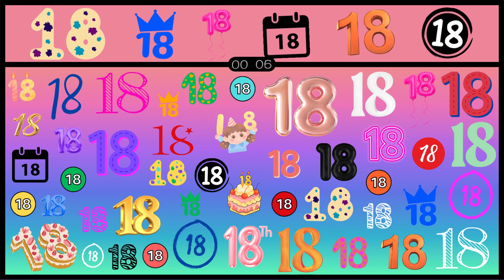MATCHING: THE NUMBER EIGHTEEN #2 (Match all of the items at the top of the screen before times up!)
Skye's Workshop on Teachers Pay Teachers
Selling:
Activities
Bundles
Flip Books
Games
Puzzles
Task Cards
Tests
Worksheets
AND MORE!